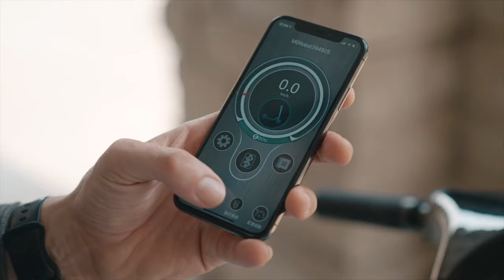S9 Plus Rocket Electric Scooter: Experience the Speed and Passion!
✨Why do I recommend this electric scooter?
1、Magnesium alloy frame
2、IPX5 waterproof
3、Single motor dual motor version
4、TÜV 17128 CE certification